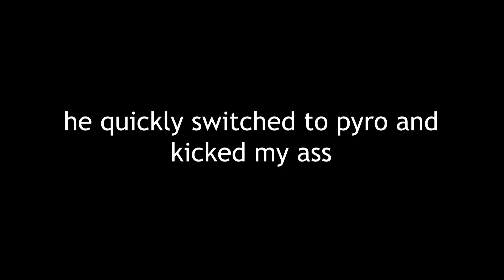[TF2] The Fascinating Cat's Eye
man i love playing scout